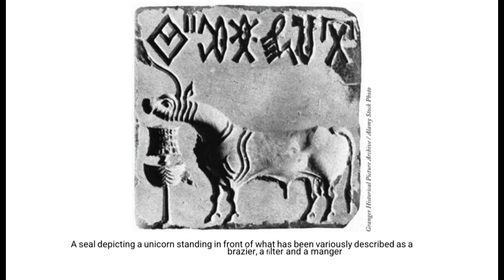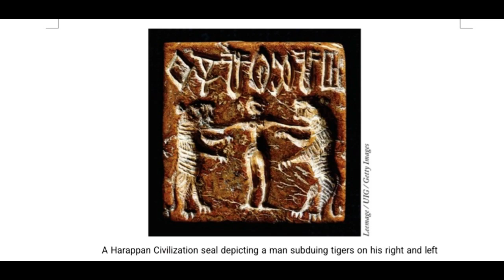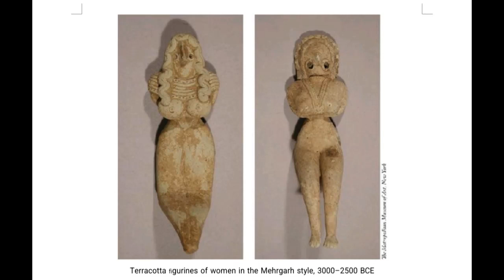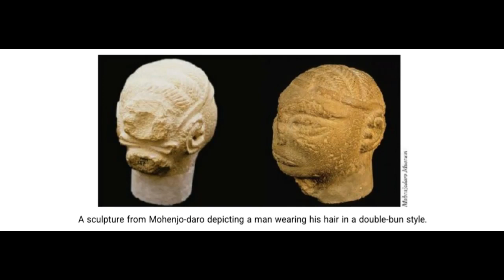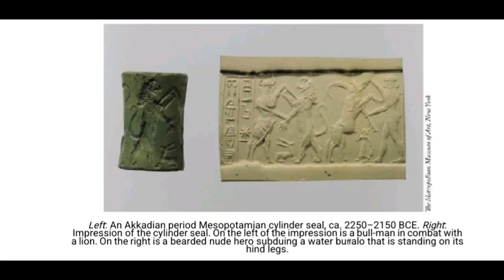Early Indians by Tonny josheph (Part-2)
This channel is for spreading interest of all listners to books, that helps you to know about the books and writer as well. We always request you if you like the audio book after listning, you must have to buy that book and read for respect to writer and their hardwork. @The Classic Audio Books
And now dont skip, Keep listing.

The classic audio books presented Early Indians by Tonny Josheph part 2

The story of our Ancestors. Here i got the platform to read the book, i also qurious about the book, so Lets start.